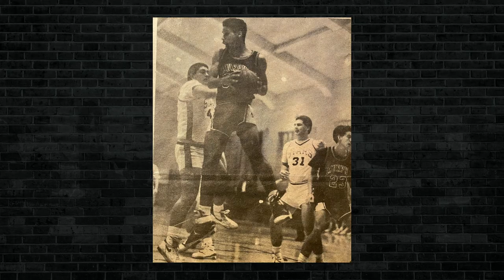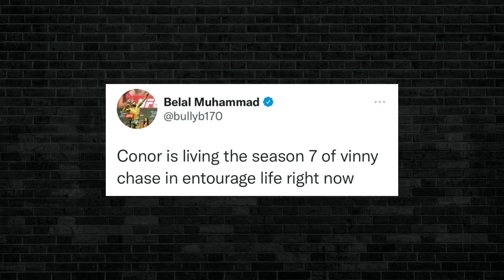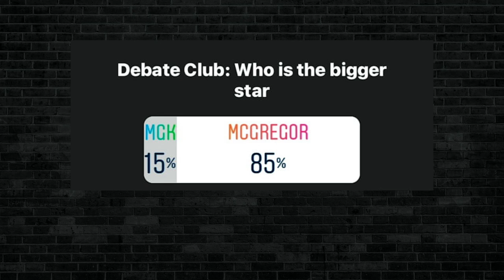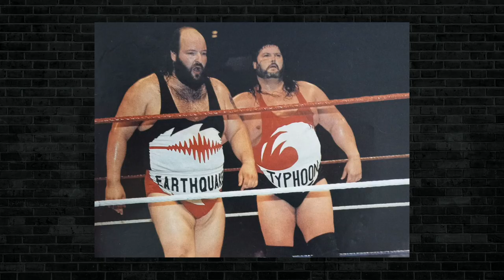King and the Singlets | King and the Sting w/ Theo Von & Brendan Schaub #139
SteeBee WeeBee challenges Erik Griffin to a wrestling match but gets a SURPRISE GUEST opponent instead. The guys talk Theo's notes for SteeBee, fans weighing in on SteeBee vs Bobby Lee, family fights, Theo's thirsty comments on Britney Spears' IG, Lindsay Lohan's Lovers List, Conor McGregor vs Machine Gun Kelly, also, an update on KATS Dating Game's Savannah and much more!